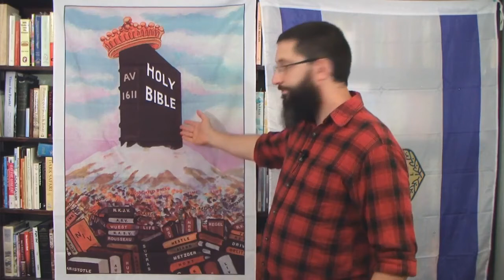How Does Acts 2 Fit Into The Church Age? - Bryan Denlinger